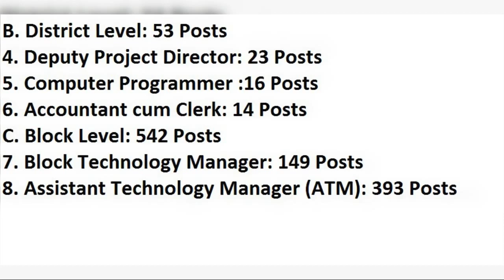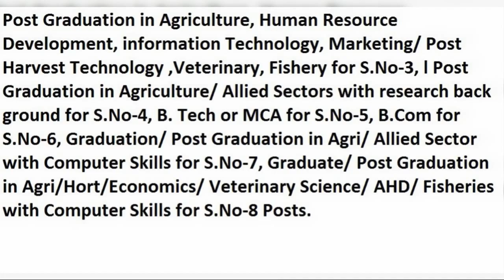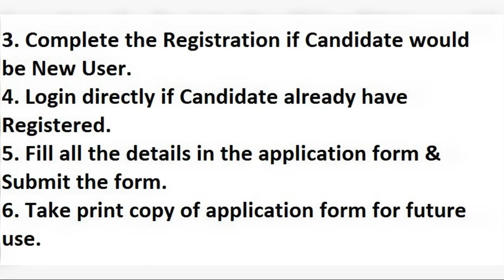Assam Govt Jobs 2017: Apply 601 ATM Computer Programmer & Other Posts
Aasam Government has declared Assam Government Jobs Recruitment 2017 Notification, Aasam Computer Programmer Recruitment 2017, Directorate of Agriculture Assam Jobs 2017 – Apply Online for 601 ATM, Computer Programmer & Other Posts before last date. Complete details of Aasam Assistant Technology Manager ATM Vacancies 2017, Aasam Computer Programmer Jobs 2017, Assam Online Form 2017, Aasam ATM Computer programmer Online Form 2017 as soon as possible.